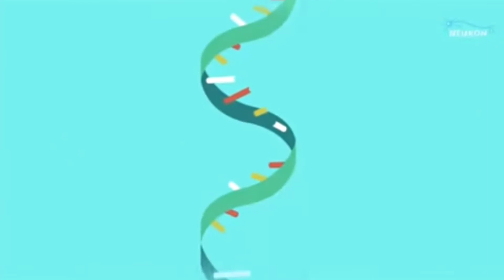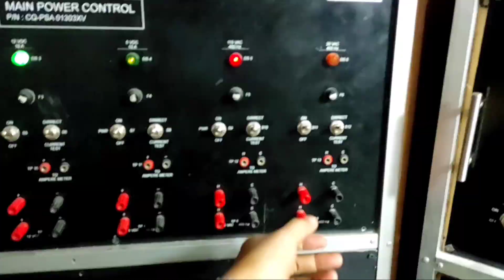VAKSIN adalah WAJIB...! Benarkah...? Jika benar maka kita harus PELAJARI VAKSIN YG ADA DI INDONESIA.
hanya pesan layanan masyarakat...! dan TIDAK DI MONETISASI...

di sampaikan oleh channel iptek 51 yang artikelnya di ambil dari